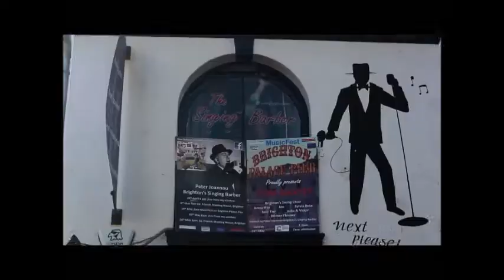The Barber Shop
Sussex University documentary